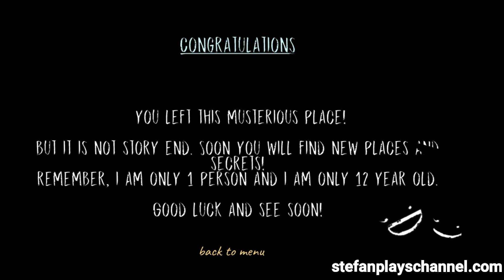Dread teacher Full Gameplay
Dread teacher : soul reborn

You were very bad studient. Now you will pay for it

During the school year you were not a good student and friend. You were the number one in the rape of your classmates. You chose not only students but also teachers as victims. A teacher named Mrs. shade is a very impressionable woman and the whole school didn't like her. once she got tired of it and you're guilty of it. Now the school is empty or not. Mrs. shade goes around school all day looking for people like you. She became the owner of a powerful talisman that has a lot of energy. It grants affection and obedience to the owner. There are many living people under the school who want to leave this place. You can help them, but first fix your mistake and realize who you were.